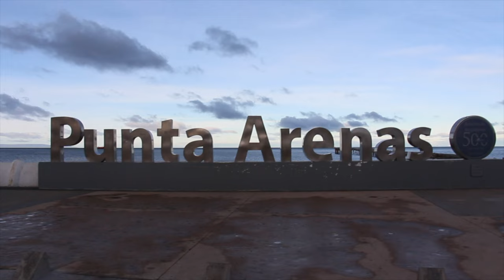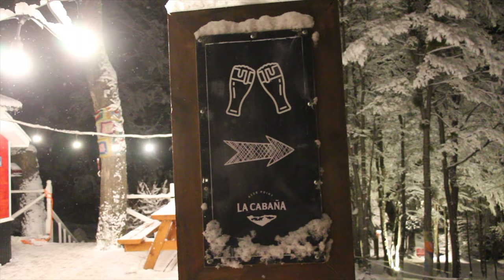We made it to USHUAIA, ARGENTINA (Southern Most City In The World)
After visiting the chilean part of Patagonia, we finally made it to Ushuaia, Argentina, which is the southern most city in the world !

Also know as the end of the world, we had the privilege to party with the locals for their annual winter solstice festival. Ushuaia was beautiful and it is the perfect place to see glaciers and for hikers ! Unfortunately, we didn't take the opportunity to go on an aventure, but instead, we got ourselves new tattoos, with an amazing view of Ushuaia, Argentina !

We finished the day at La Cabana Beer Point, a brewery on top of a mountain. It really felt like a winter wonderland and the beer was on point !